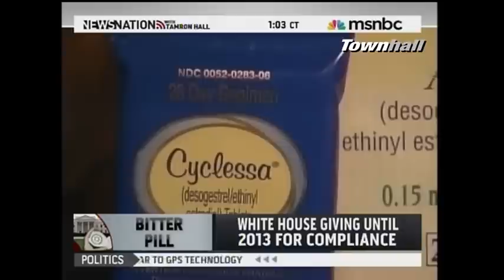Anita Dunn: Gov Romney "Did Nothing" About Massachusetts' Assault On "Freedom Of Conscience"